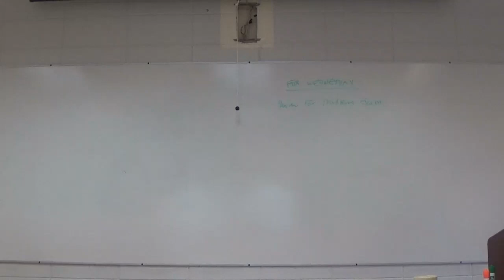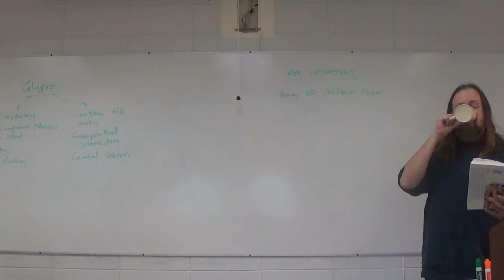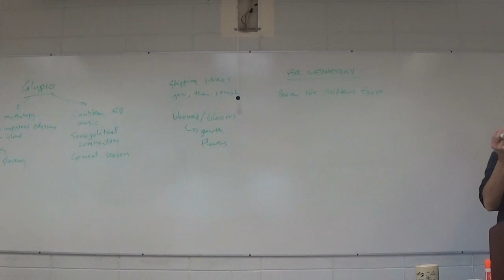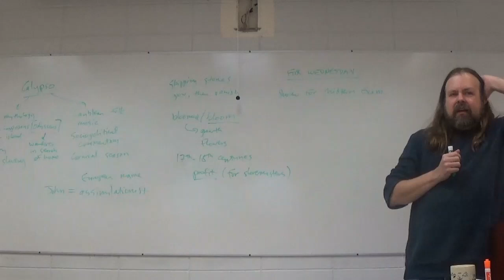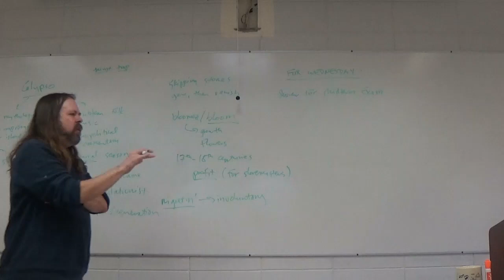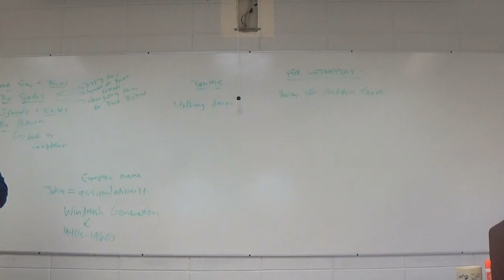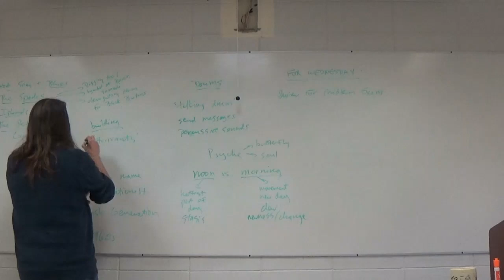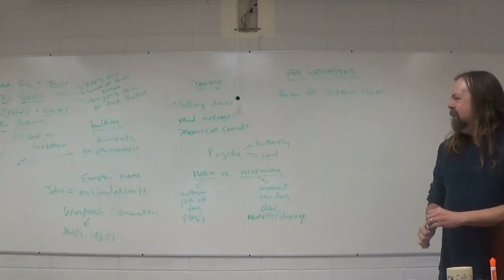Postcolonial World Literature Spring 2023 Kamau Brathwaite, Rights of Passage II